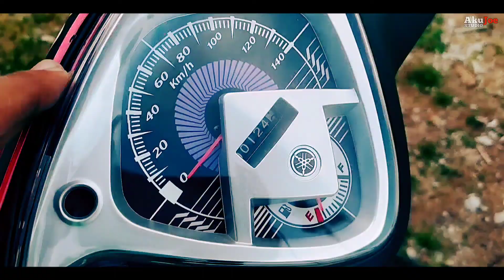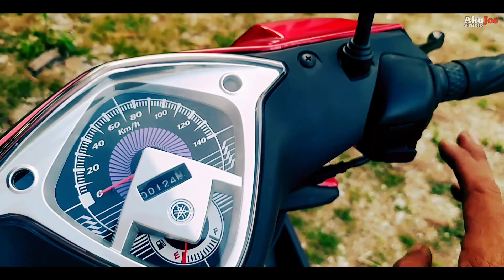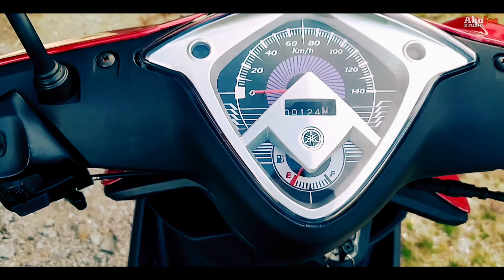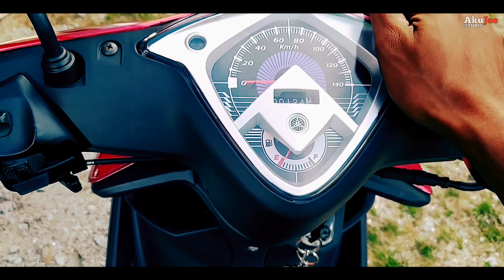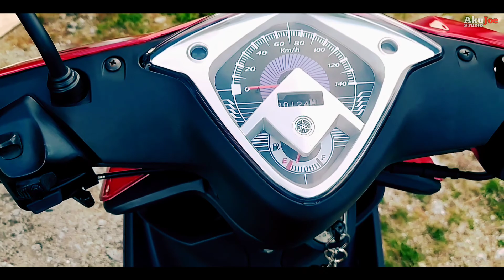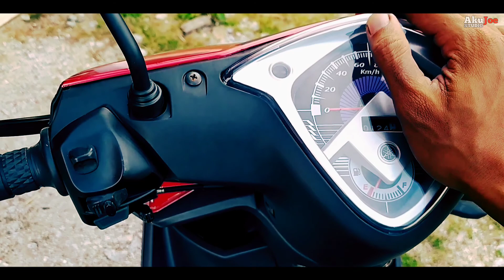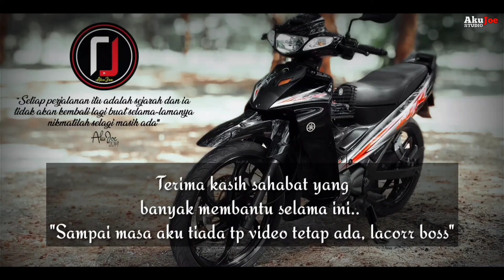Projek Restore Ego S Part 5 (Akhir) #186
Ride Safe Ride Smart, Lacorr